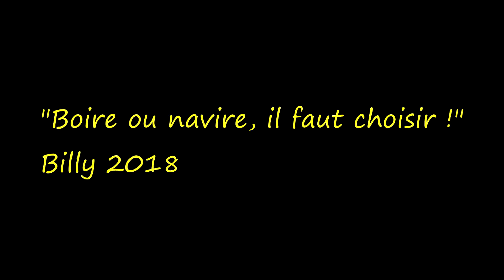Les marins en carton... (Sea of Thieves)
Coucou.